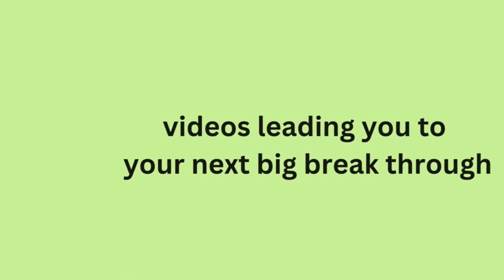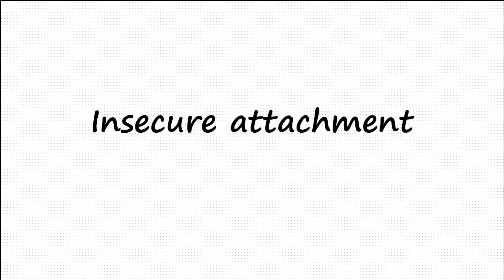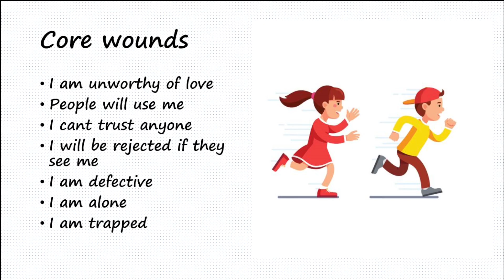7 core wounds of insecurely attached people explained II Self Mastery school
Hello viewers, in this video I talk about the 7 core wounds in our sub-conscious mind that drive our actions and behavior in relationships. understanding our core wounds is the first step in our healing process that eventually allows us to experience deep connections and fulfilling relationships